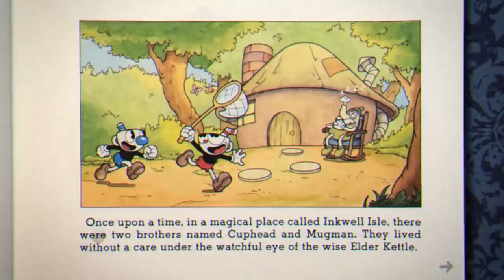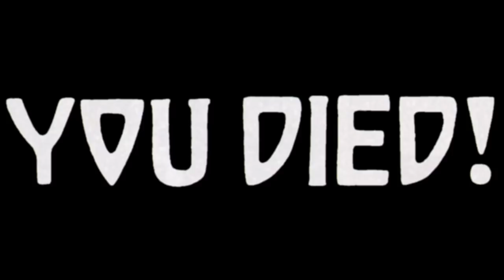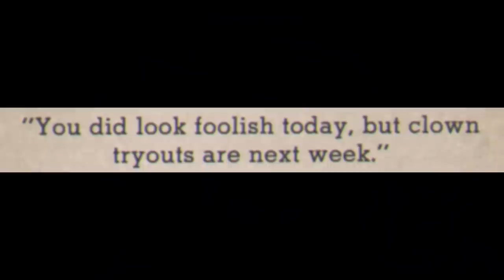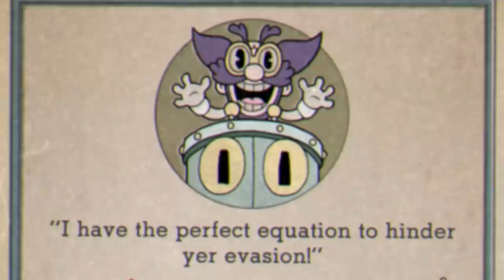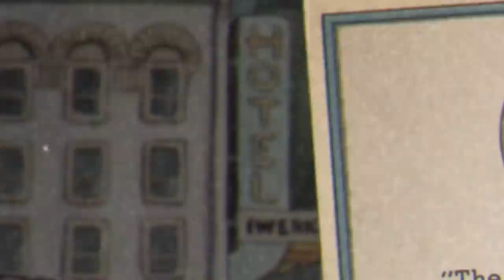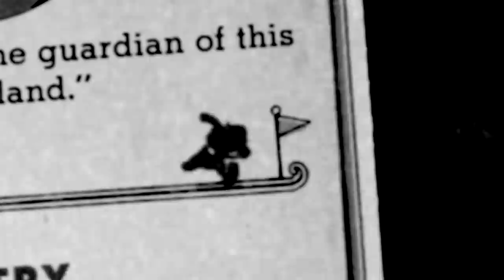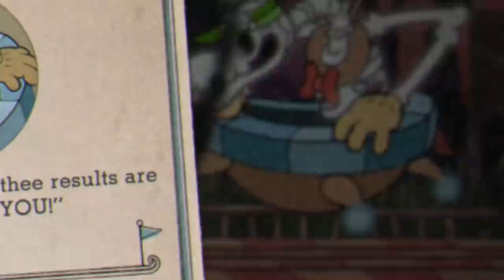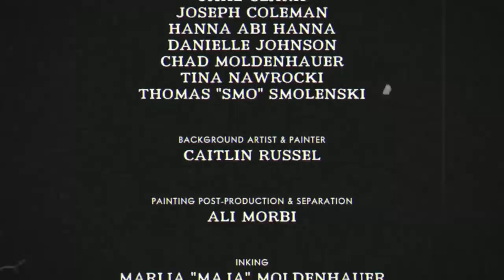CUPHEAD: The SUPERCUT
TearOfGrace Cuphead, the Supercut!

Enjoy all of TearOfGrace's Cuphead antics throughout the main campaign of Cuphead War in one easy large digestible video. Follow along with ease as your favourite bald boy pulls out the last vestiges of hair from his scalp under the stress and strain of dealing with these iconic Cuphead Bosses!

Compiled by IcyCaress